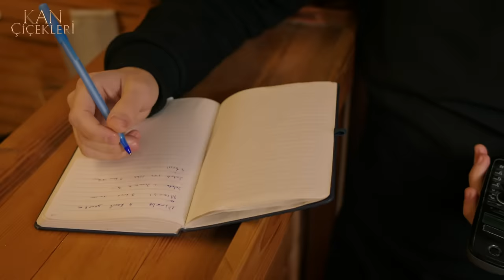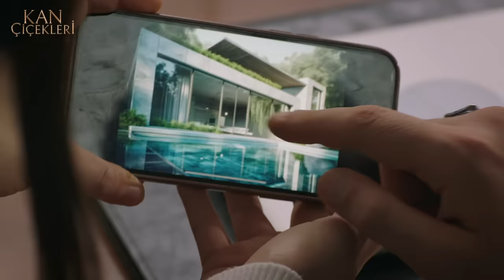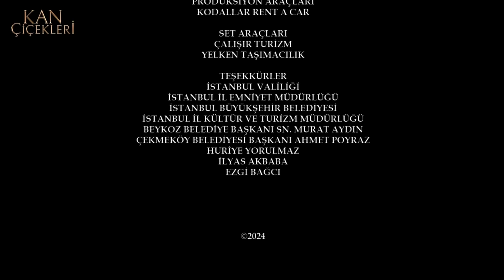Kan Çiçekleri 295. Bölüm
Kan Çiçekleri 295. Bölüm Özeti:

 Cevahir’le uçurum kenarında karşı karşıya kalan Dilan, Baran’ın gelmesiyle son anda kurtulur. Cevahir Baran’a ödetmek istediği bedeli kendisi ödeyerek vurulur ve uçurumdan yuvarlanır. Cevahir’i vuran silah Akif’e mi yoksa Baran’a mı aittir merakı yaşana dursun, Karabey ailesi Cevahir tehdidinden temelli kurtulmuştur. Baran ve Dilan büyük bir rahatlama yaşamalarına rağmen Dilan, kocasının habersizce Cevahir’le yüzleşmeye gitmesini kabul edemez ve bu durumu sorgular. Baran Dilan’ı ikna edip kendisini affettirebilecek midir?

 Cevahir tehdidinin ortadan kalkması sayesinde konakta huzurun tekrar güçlendiği bu dönemde, Baran’ın Dilan’a yaptığı büyük sürpriz Karabeyler’de hüzün yaratır. Baran’ın Dilan için hazırladığı bu büyük sürpriz nedir?

Lokantada yapılan yemekler çok beğenilmekte, müşteri sayısı her gün artmaktadır. Ancak her şey yolunda giderken iki aşık iş konusunda yeni bir olayla sınanacaktır. Mahalleye gelen bir gurme işleri karıştıracaktır.

Künye:

Yapım: Unik Film / Rains Pictures
Yönetmen: Ömer Baykul, Halil İbrahim Ünal
Görüntü Yönetmeni: Halil Uzun, Yasin Tüzün
Sanat Yönetmeni: Zülfi Ataş
Kostüm Tasarım: Gülkcan İnce
Tür: Drama